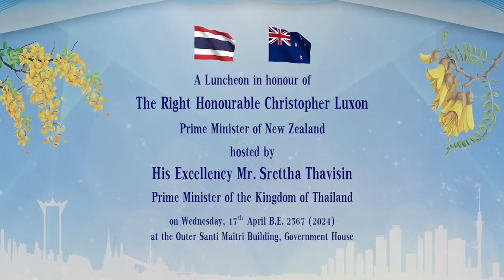นายกรัฐมนตรีประเทศไทยนายเศรษฐา ทวีสิน. เลี้ยงต้อนรับนายกรัฐมนตรีนิวซีแลนด์ นายคริสโตเฟอร์ ลักซอน..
ภาพ นายกรัฐมนตรี เป็นเจ้าภาพเลี้ยงอาหารกลางวันเพื่อเป็นเกียรติแก่นายกรัฐมนตรีนิวซีแลนด์ พร้อมนำเยี่ยมชมนิทรรศการศิลปหัตถกรรมและหัตถศิลป์ของไทย ณ ตึกสันติไมตรี (หลังนอก) ทำเนียบรัฐบาล
tv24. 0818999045.วรุธ ทัฬหสุคนธ์. หรือ ธนาคารกรุงไทย. สาขาปิโตรเลียม. เลขที่บัญชี 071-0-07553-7 นายวรุธ ทัฬหสุคนธ์ . ขอบคุณครับ...